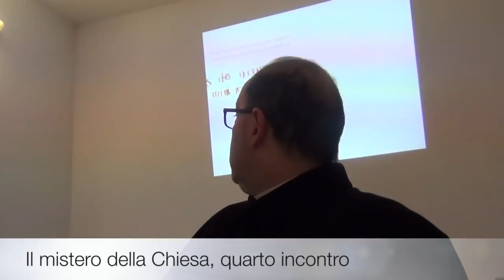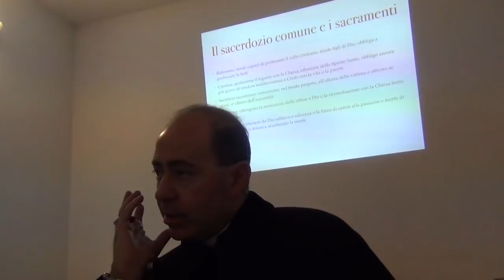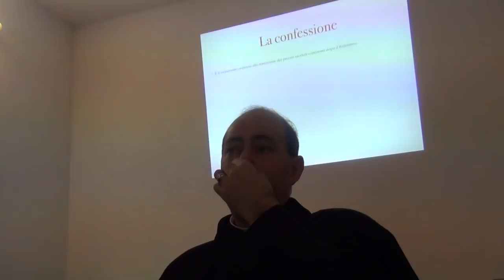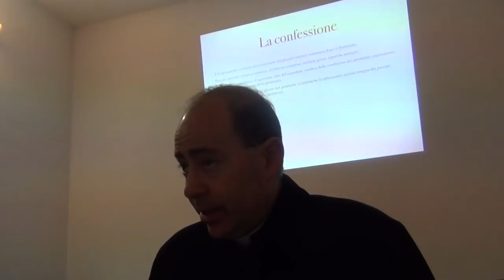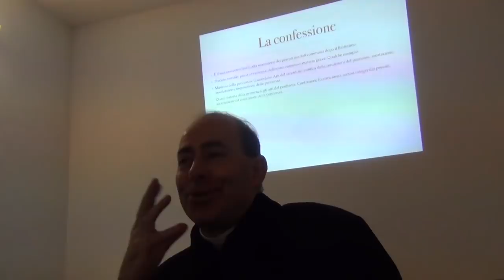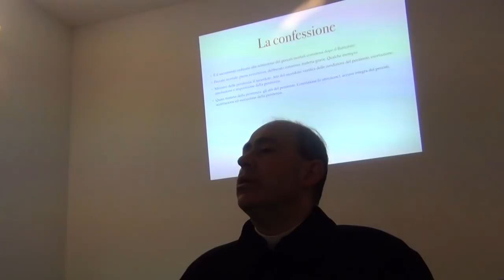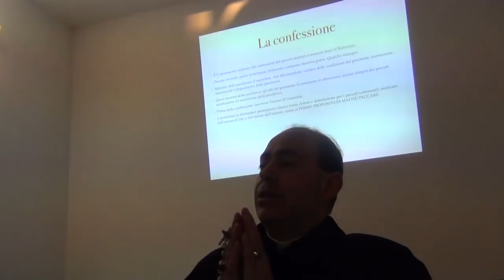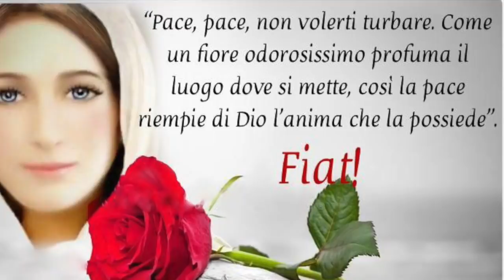Sacerdozio battesimale e sacramento della penitenza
Il secondo capitolo della Lumen Gentium: la Chiesa popolo di Dio. Il sacerdozio battesimale (o comune) e il suo esercizio nei sacramenti. Approfondimento: come si esercita il sacerdozio battesimale nel sacramento della penitenza. In particolare quasi sono gli atti del penitente dalla cui cura dipende la validità stessa della confessione. Catechismo degli adulti, Sabato 20 Gennaio 2018